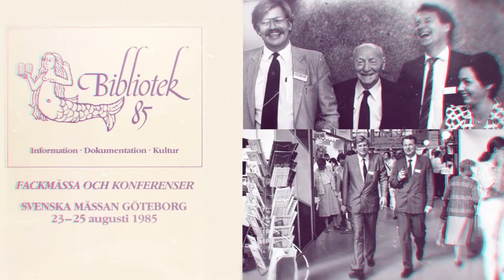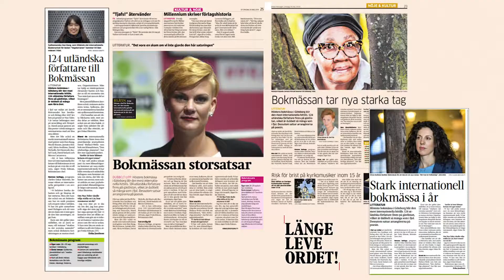Den 35:e Bokmässan gick av stapeln år 2019